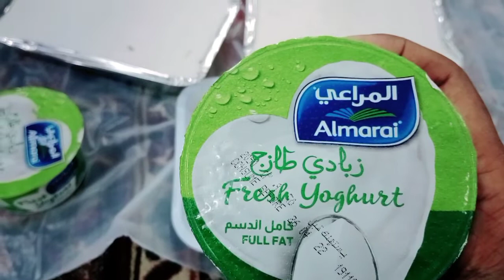Madinah Ramadan | 2022 Iftar ExperienceFeel MADINA in This Merciful Days -- Street Food IFTAR Front